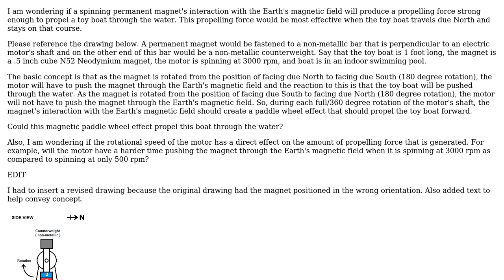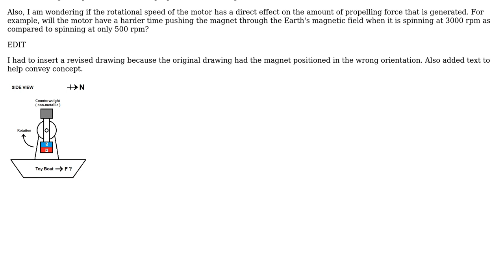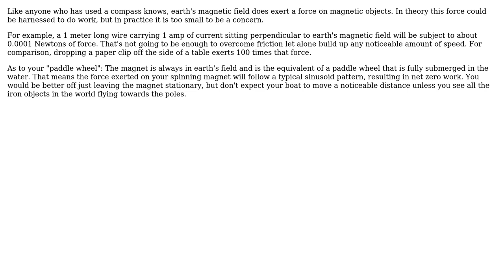Could a spinning permanent magnet's interaction with the Earth's magnetic field propel a boat...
Engineering: Could a spinning permanent magnet's interaction with the Earth's magnetic field propel a boat through the water?